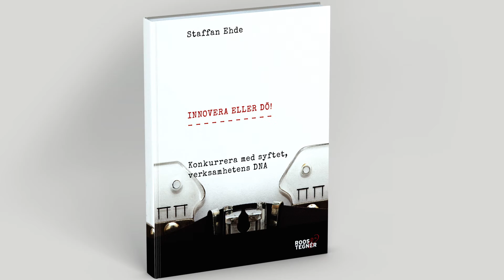Innovera eller dö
Statligt eller kommunalt, förening eller privata företag: alla delar samma utmaning när kunderna, säljarna och medlemmarna sviker. Vad kan de göra för att vända utvecklingen och åter bli relevanta?

Staffan Ehde är kreativ coach inom näringsliv och förvaltning samt flerfaldigt prisbelönad filmproducent. Med den här boken vänder han sig till alla som väljer utveckling framför avveckling. Genom att utmana och provocera tvingar han oss att våga tänka nytt. Det är inte enkelt, snarare smärtsamt, men det är nödvändigt och det är möjligt.

Du vet att den här boken är för er om 1. verksamheten är stabil och ni har börjat luta er tillbaka, 2. ni ser möjligheter som problem och 3. ni lägger större fokus på att spara och skörda än att så. Boken hjälper er att vända utvecklingen med hjälp av ett nytt SYFTE, ett nytt varför. Kärnan ligger i att tänka som en entreprenör, att tänka nytt och lösa kundproblem som ingen annan har tagit tag i. Det gäller också att vara uthållig och att benhårt hålla fast vid det nya SYFTET.